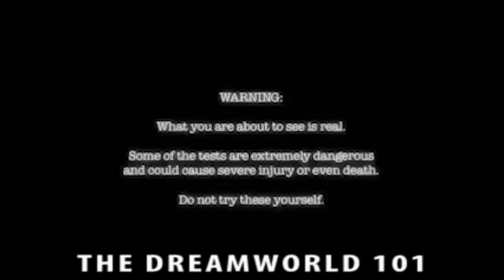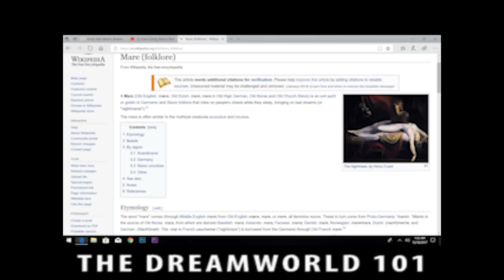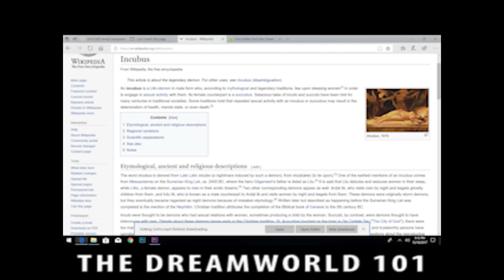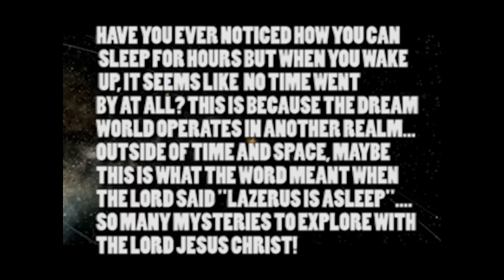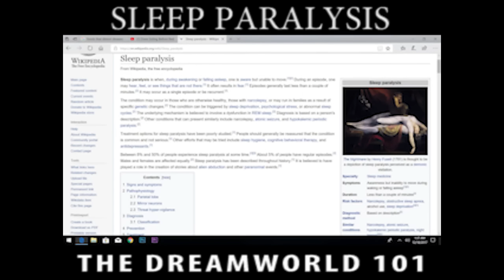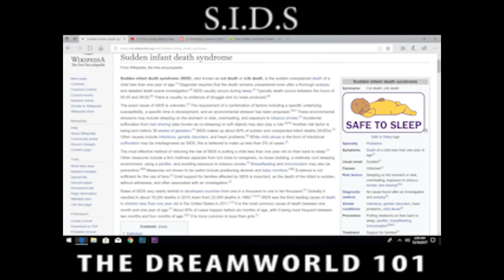DREAMWORLD 101: Nightmares/Incubus/Old Hag/& Spirits of Slumber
THEGHETTOGOSPEL.COM